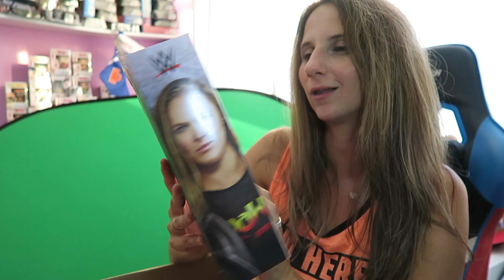Want to join me on screen for a PPV Stream!?? FAN MAIL 8/11/20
- SEND MAIL-
Lauren Luge
USA